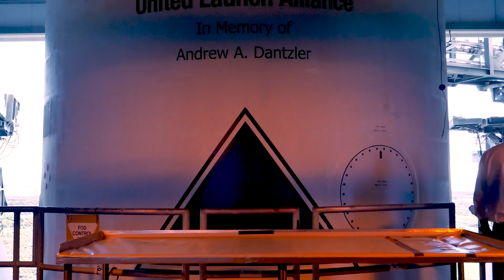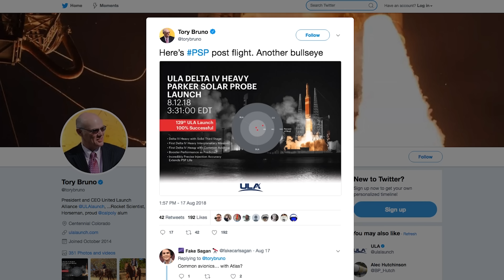Delta IV Heavy Pad Tour, (with CEO Tory Bruno) - Smarter Every Day 199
In depth video on 2nd Channel! Click here to tweet thanks to Tory Bruno! ← ⇊ Click below for more links!

Dr. Eugene Parker's 1958 Paper.

Incredible media made by NASA Goddard Scientific Visualization Studio

❓Mystery Item (just for fun)

Warm Regards,

Destin